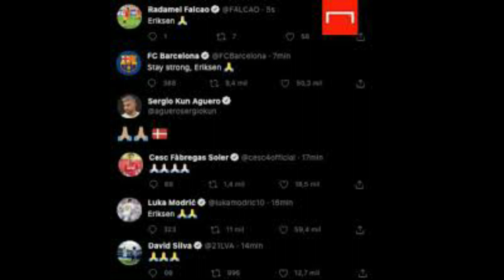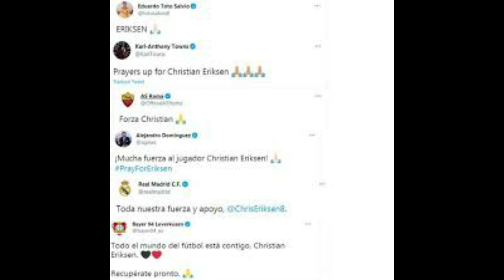ERIKSEN CONSCIENTE y VIVO tras DESMAYO ante FINLANDIA en EUROCOPA | ESTADO y REACCIONES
En plena EUROCOPA en el GRUPO B durante e DINAMARCA-FINLANDIA

Eriksen cayó desplomado; está en el hospital, pero "estable"
La UEFA confirmó su estado y dará más noticias  y los sanitarios le atendieron de urgencia. El partido, suspendido.
Su vida no corre el peligro y por tanto reanudaron el pártido